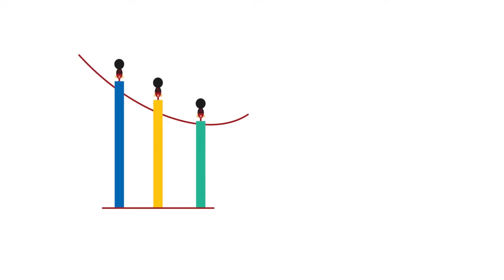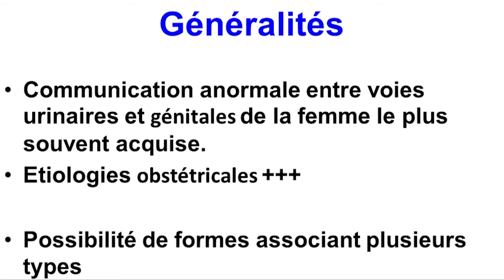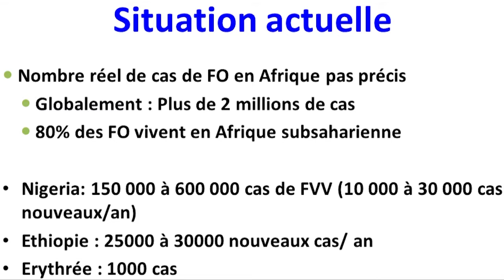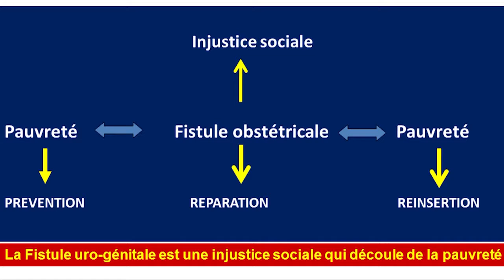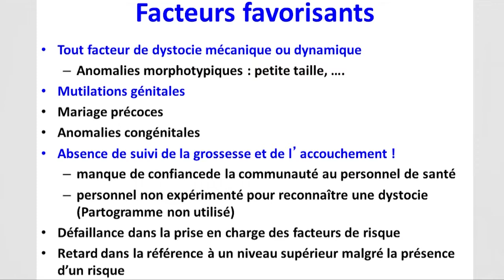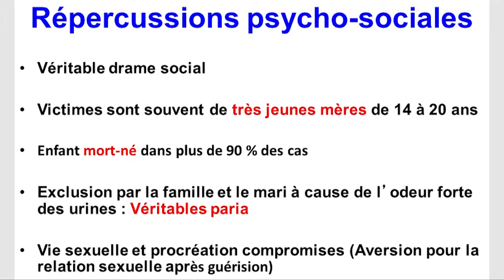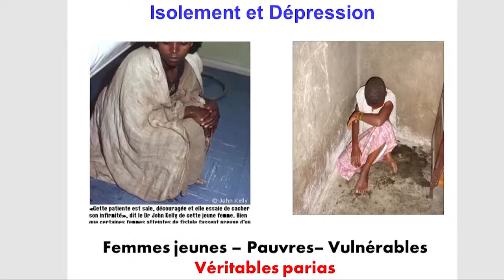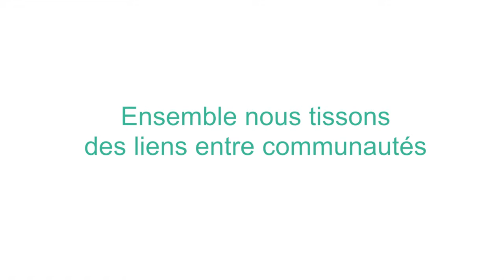CONFÉRENCE SENSIBILISATION SUR LES FISTULES OBSTÉTRICALES